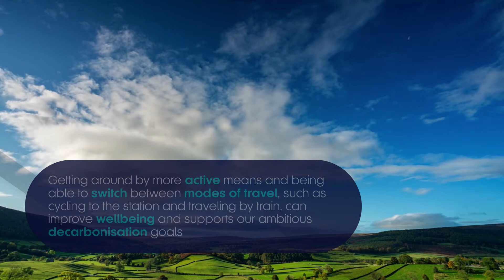Policy positions on Active Travel and Multimodal Hubs | Transport for the North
As part of our work to update our Strategic Transport Plan for the North,
we have published two policy positions: Active Travel and Multimodal Hubs.

The documents highlight the importance of enabling travel by foot and bicycle, and the need to join-up transport options across different modes.

On active travel we can proactively support ambitions to make cycling and walking a natural choice for shorter journeys.

And we will support partners in the development of their proposals around multimodal hubs, providing expertise and helping identify prospective hub locations.

Getting around by more active means, and being able to switch between modes of travel, such as cycling to the station and traveling by train, can improve wellbeing and supports our ambitious decarbonisation goals.

Never miss a video or interview on our vision of a thriving North of England.
Our members talked about the benefits of Transport for the North, and the value of the organisation operating as One Voice for the region.

They also discussed the importance of fully outlining the economic and environmental benefits of the Integrated Rail Plan.

Transport for the North is England's first Sub-national Transport Body. It was formed to transform the transport system across the region, providing the infrastructure needed to drive economic growth.
TfN is making the case for pan-Northern strategic transport improvements, and its Strategic Transport Plan (STP) will rebalance decades of underinvestment and transform the lives of people in the North.